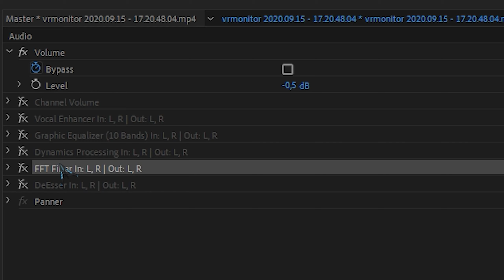Я КУПИЛ VR В 2020 | Oculus Rift S шлем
Я купил ВР шлем Oculus Rift S ЗА СВОИ деньги и вот мои первые впечатления от некоторых VR игр.